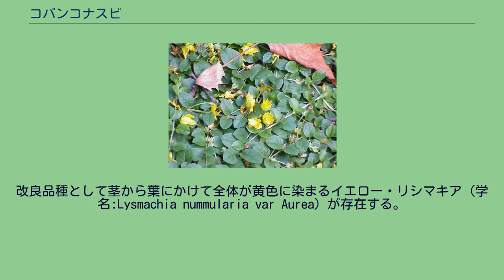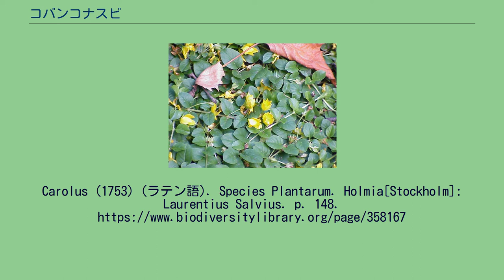コバンコナスビ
コバンコナスビ（学名: Lysimachia nummularia）とは、サクラソウ科に分類される水草。
ヨウシュコナスビ、コバンバコナスビ、コインウォーターチェーンという別名も持つ。
葉の長さは1.5-2センチメートル。
欧州の沼沢地に分布していたが、アメリカに導入され、いくつかの地域で野生化したとみなされている。
適正水温は20度から28度。
適度な二酸化炭素や底床添加肥料の使用による栽培が効果的である。
改良品種として茎から葉にかけて全体が黄色に染まるイエロー・リシマキア（学名:Lysmachia nummularia var Aurea）が存在する。
北米では園芸のための植物として育てられているが、成長速度が速く、他の植物に覆い被さることがあるため育成には入念な注意が必要とされる。
ハーブとしての効能もある。
^ a b c d Lysimachia nummularia 'Aurea' ^ a b 米倉浩司・梶田忠 (2003-).「BG Plants 和名－学名インデックス」（YList）， （2021年9月25日）. ^ Linnaeus,
Carolus (1753) (ラテン語). Species Plantarum. Holmia[Stockholm]: Laurentius Salvius. p. 148.